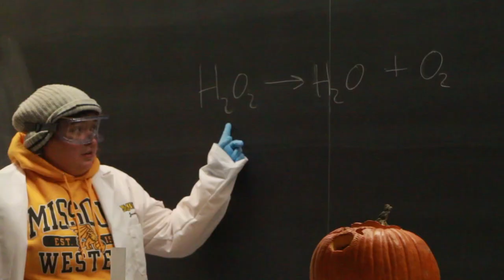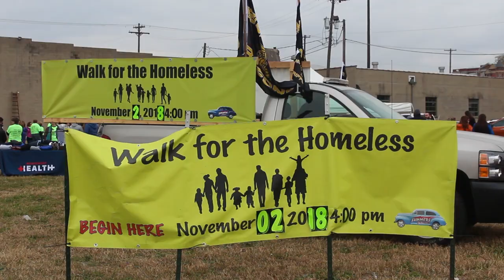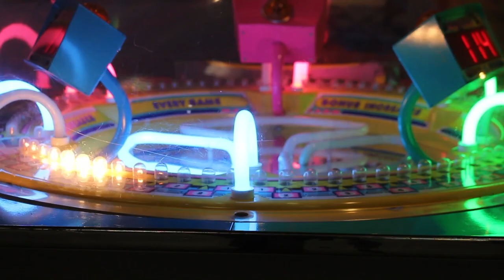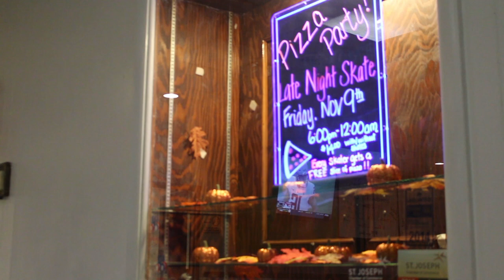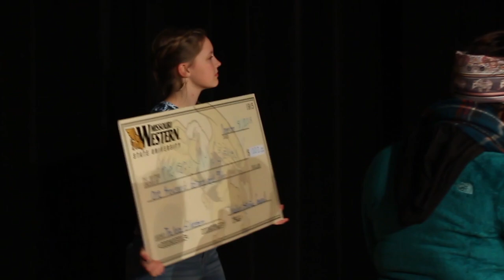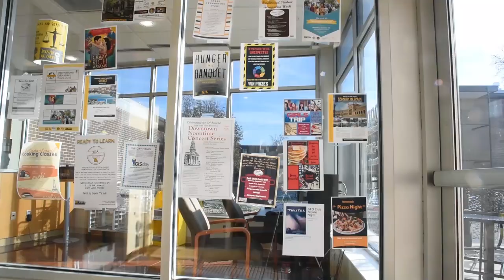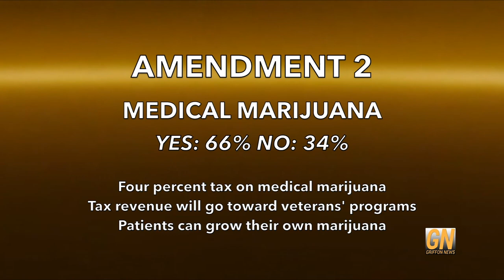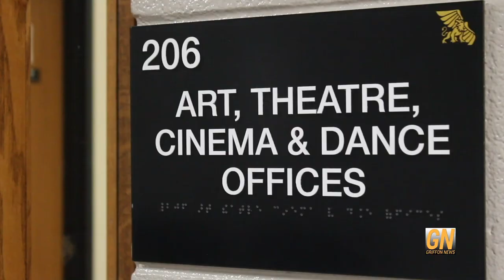GU F18 Show 5